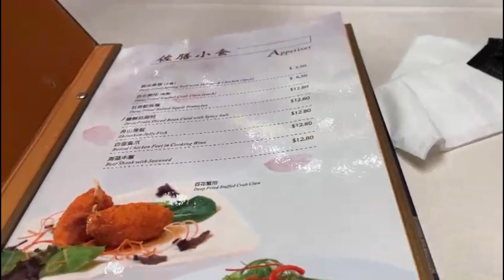Surprise dinner by colleagues/Best place to celebrate birthday /Birthday treat by coworker.Vlog-67